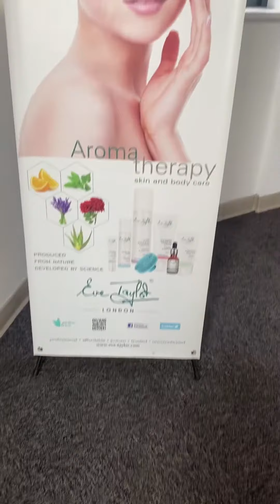Tour of BCoT | Hair and beauty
We have toured around the whole college so we can show you what to expect when joining this September or if you are interested to see what we have on offer.

We're excited to show you the Hair and Beauty facilities there are on offer. Our training 'Evolve' salons are open to the public and give you the perfect place to train in hairdressing and barbering with real customers. ✂️

Find out more at bcot.ac.uk